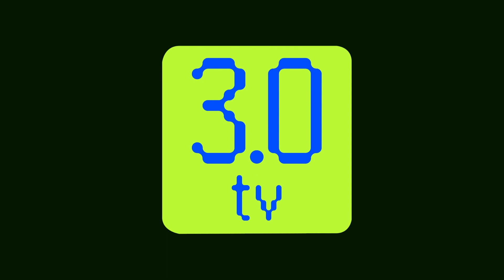Interpol ने मेटावर्स में अपराध पर रिपोर्ट प्रकाशित की | Evening News Hindi 29th January | 3.0 TV